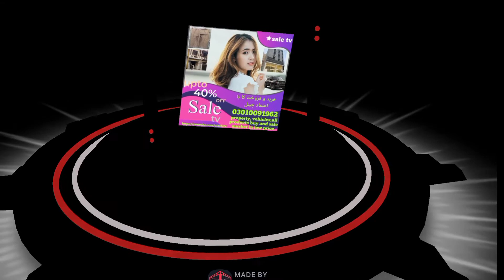house primelocation reasonableprice